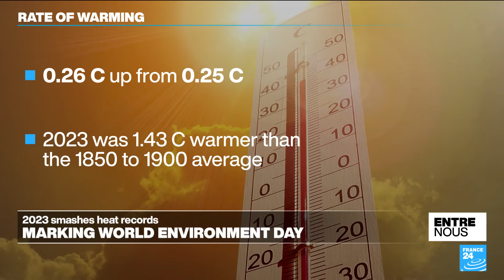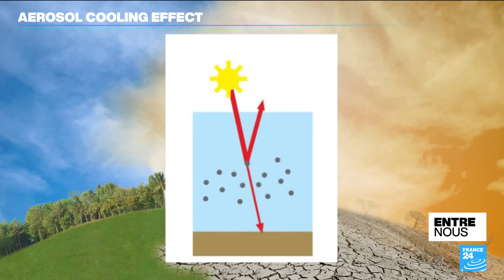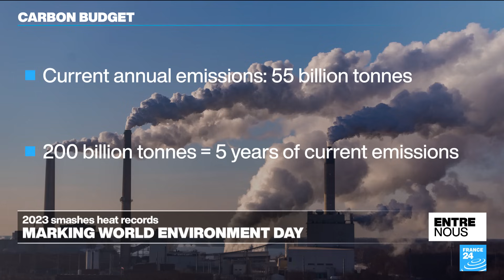World Environment Day: Earth warming at record rate, 2023 the warmest year on record • FRANCE 24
On the United Nations World Environment Day, scientists warn our remaining carbon budget could be spent in the next five years, pushing the world beyond 1.5 degrees celsius of warming. Last calendar year, 2023, was the warmest on record at 1.48C higher than the pre-industrial average. The Paris Agreement aims to hold global warming below 1.5C and well-below 2C, which experts say is crucial for keeping earth's systems in balance. FRANCE 24’s Environment Editor Valérie Dekimpe tells us more.